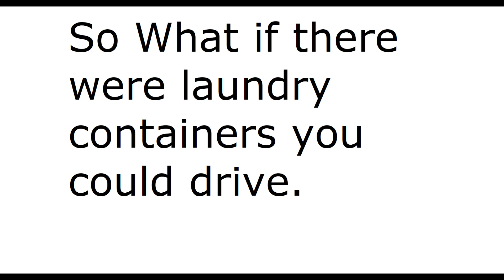Random Thoughts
This is like an adventure through my mind, right?